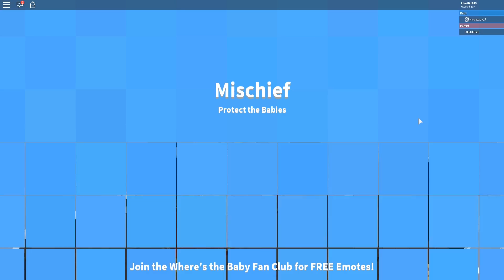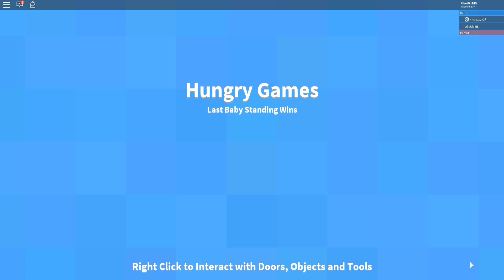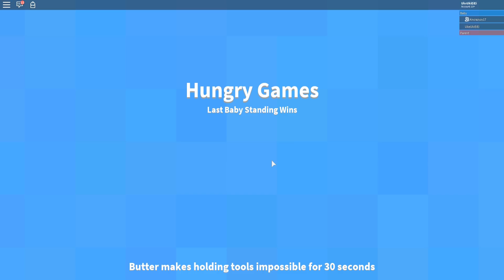Roblox ลูกตรูอยู่ไหน จะจับไปเผา Ft.KNCraZy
ดูไลฟ์สดและคลิปก่อนใครในTwitch